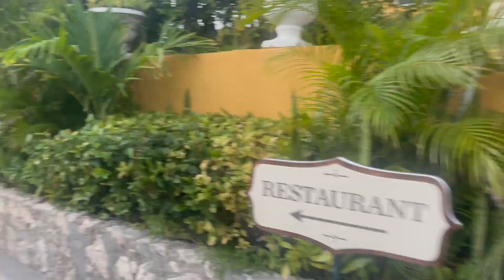Sophie VLOG 17 Familie&vriend op bezoek :)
Na een tijd geen vlog te hebben gepost vanwege vakantie en drukte is hier Sophie haar vlog van de periode dat haar familie en vriend 3 weken op het eiland waren.

Na 2,5 maand kon ze eindelijk weer haar familie en vriend in de armen sluiten. Ze heeft volop genoten met haar familie. Hierdoor heeft ze niet alles gefilmd tijdens hun verblijf omdat ze vrij was. Maar voor de vlog heeft ze toch een paar highlights kunnen filmen

Een van de eerste dagen zijn ze uiteten geweest bij Mosa Caña in Pietermaai, hier kan je lang en gezellig tafelen.

Verder is ze met haar familie naar verschillende baaitjes geweest, waaronder Porto Marie. Op de terugweg hebben zij een ijsje gehaald bij de Amerikaanse ijswinkel Baskin Robbins. Verder is ze naar de Spa geweest en in het weekend met een groep naar Broederliefde gegaan wat plaatsvond bij Madero op Mambo Beach. Hierna zijn ze met z’n alle nog trukki pan gaan halen bij de BBQ expres. Dit wordt ook wel de Curaçaose kapsalon genoemd.

Op een van hun laatste avond is ze samen met haar familie en vriend naar Fort Nassau geweest. Dit is een restaurants gevestigd in een oud fort boven op een berg.  Met een prachtig uitzicht over de Koningin Juliana brug en Willemstad.